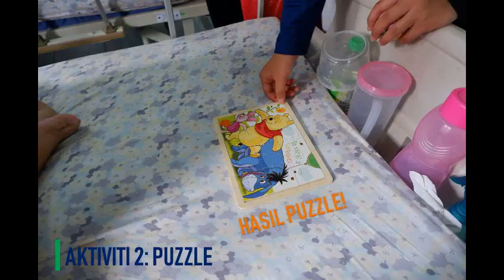CPR2011 KUMPULAN 1 (GROUP A - 2019)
Hasil daripada pelaksanaan aktiviti bersama-sama penghuni Rumah Ehsan Kuala Kubu Bharu.